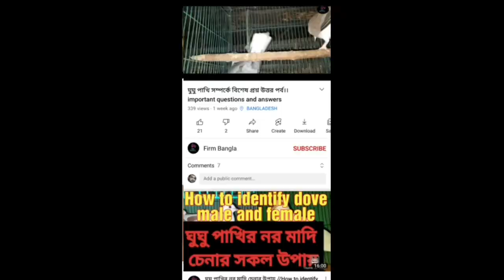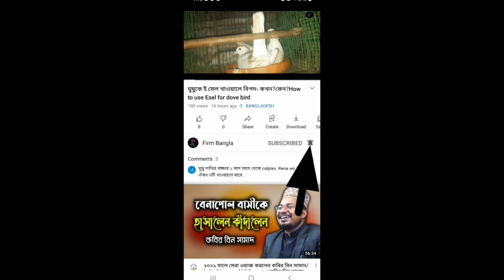হলুদ টিয়া পাখি পালন।। How to breed Ringneck parrots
হলুদ টিয়া পালন , হলুদ টিয়া বছরে কতবার ডিম বাচ্চা করে এবং টিয়া পাখি পালনে খাঁচার সাইজ কত । টিয়া পাখিকে কি কি খাবার দিতে হয় কত দিন বয়সে টিয়া পাখি বাচ্চা করে ইত্যাদি সকল বিষয়ের উত্তর দিয়ে আজকের ভিডিওটি সাজানো হয়েছে তাই এই ভিডিওটি দেখলে  টিয়া পাখি পালন সম্পর্কে যাবতীয় তথ্য পেয়ে যাবেন

Yellow tia rearing, how many times a year yellow parrot lays eggs and what is the size of cage for parrot bird rearing.  Today's video has been arranged with the answers to all the questions about what to feed the pheasant, how old the pheasant hatches and so on.